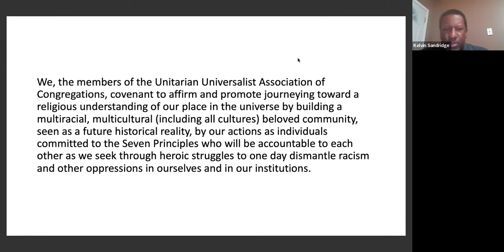SESSION 2 of "Controversy Over the Proposed 8th Principle"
The Third Annual Convocation of UUMUAC,
the Unitarian Universalist Multiracial Unity Action Council
April 9, 2022
    “An Alternate Approach to the Proposed 8th Principle--
    A Call to Action/Alternative Wording”
     —Rev Dr Finley Campbell & Brother Kelvin Sandridge
   Musical Interlude--Lia Nicine McCoo